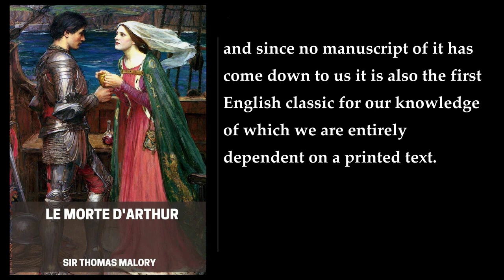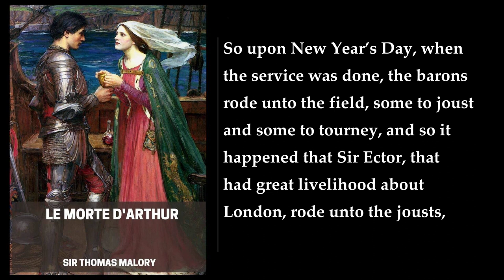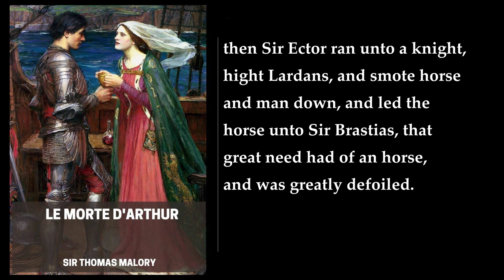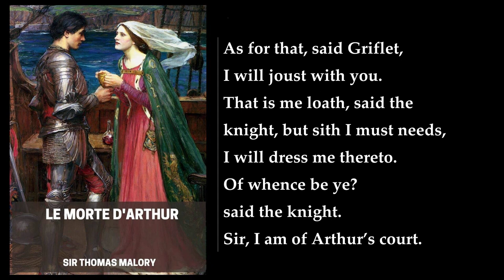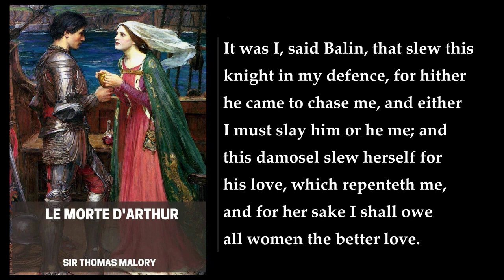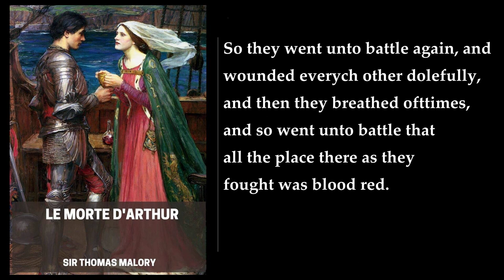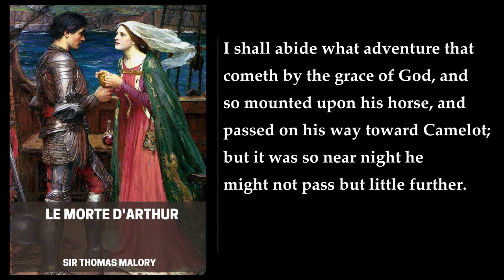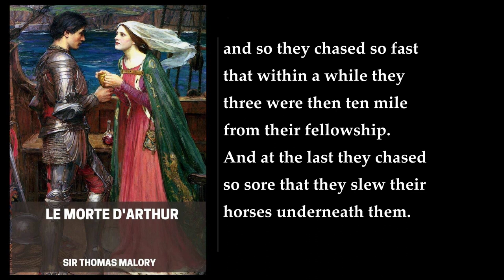Le Morte d'Arthur (1/3) ❤️ By Sir Thomas Malory. FULL Audiobook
Le Morte d'Arthur. By Sir Thomas Malory. Full Audiobook
Le Morte d'Arthur is a collection of stories about King Arthur and his knights, written by Sir Thomas Malory in the 15th century. The book is divided into eight parts, each of which tells a different story about King Arthur and his knights. The first part, "The Tale of King Arthur: Merlin," tells the story of how Arthur became king and how he met Merlin, the wizard who would become his advisor. The second part, "Arthur and King Lucius," describes a war between Arthur and the Roman Emperor Lucius. The third part, "Sir Launcelot Du Lake," tells the story of Sir Launcelot, one of Arthur's most trusted knights. The fourth part, "The Tale of Sir Gareth," is about Sir Gareth, a knight who goes on a quest to rescue a lady. The fifth part, "Sir Tristram De Lyones," tells the story of Sir Tristram, a knight who falls in love with Isode, the wife of another knight. The sixth part, "The Tale of the Holy Grail," is about the quest for the Holy Grail. The seventh part, "Sir Launcelot and Queen Guinevere," tells the story of the love affair between Sir Launcelot and Queen Guinevere. The final part, "The Death of King Arthur," describes the end of Arthur's reign and his death.

The book is a classic of English literature and has been influential in shaping the modern image of King Arthur and his knights. It is notable for its vivid descriptions of battles and chivalry, as well as its exploration of themes such as love, loyalty, and betrayal. The book has been adapted into numerous films, television shows, and other works of literature, and it continues to be read and enjoyed by people around the world.

I hope this summary helps you understand the book better.
More: Le Morte d'Arthur, Sir Thomas Malory, Arthurian romances
King Arthur, Knights of the Round Table, Medieval literature
Middle Ages, Chivalry, Courtly love
Holy Grail, Excalibur, Camelot
Gawain, Lancelot, Merlin

00:00:00 Bibliographical Note
00:08:30 Preface Of William Caxton
00:19:04 Book 1
01:56:00 Book 2
02:53:35 Book 3
03:38:22 Book 4
05:11:25 Book 5
06:01:18 Book 6
07:09:25 Book 7
09:25:49 Book 8